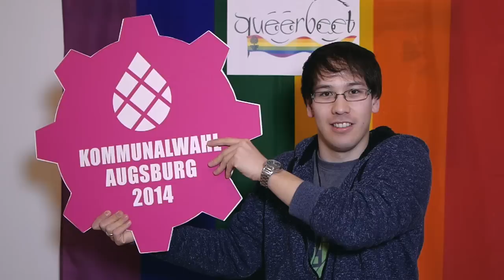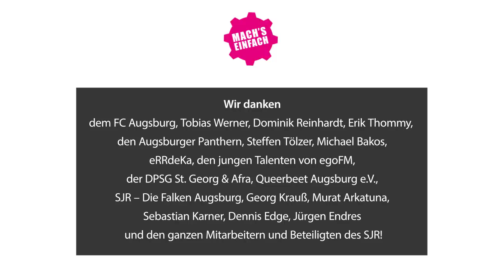MACH'S EINFACH - GEH ZUR WAHL - 16. März 2014 - Kommunalwahl Augsburg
»MACH'S EINFACH« ist eine Aktion des Stadtjugendrings Augsburg KdöR im Rahmen der Kommunalwahl Augsburg am 16. März 2014.
Wir wollen mit »MACH'S EINFACH« die jungen AugsburgerInnen für die Kommunalwahl 2014 begeistern und an die Wahlurnen bringen, denn jede Stimme zählt! Auch deine!

»MACH'S EINFACH« wird gefördert im Rahmen des Bundesprogramms »TOLERANZ FÖRDERN - KOMPETENZ STÄRKEN«.

Danke Jürgen!